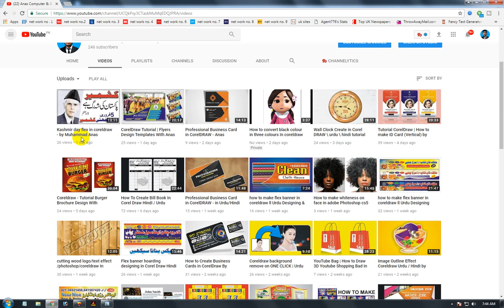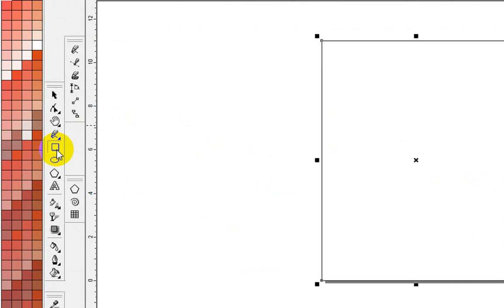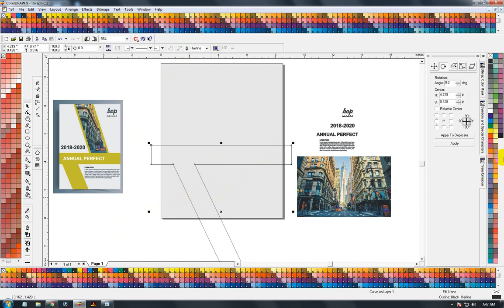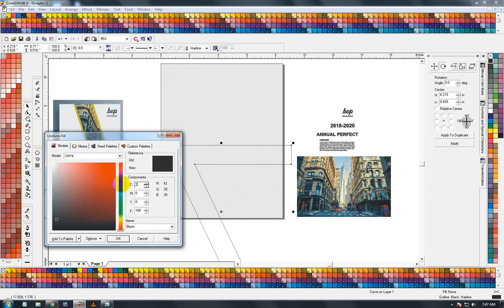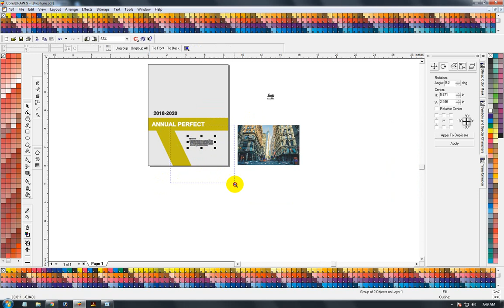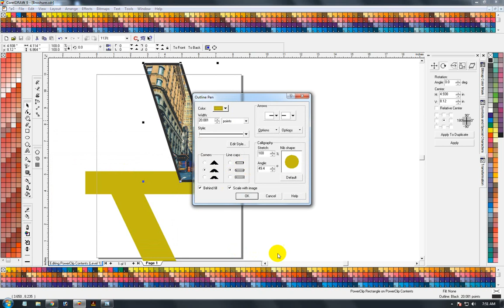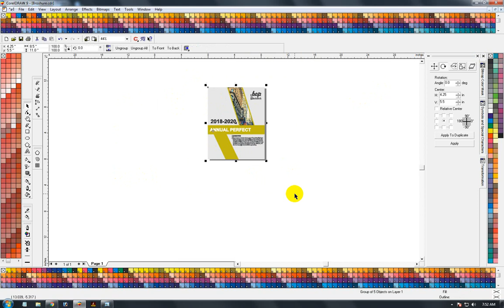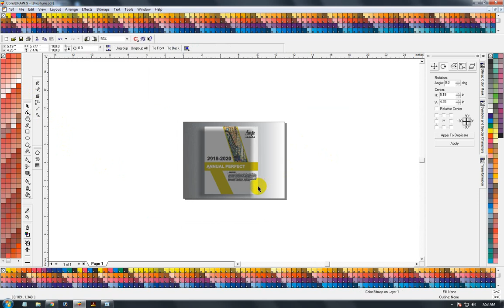Brochure Design in CorelDraw TUTORIAL (In Urdu / Hindi) by Anas Computer & Graphics